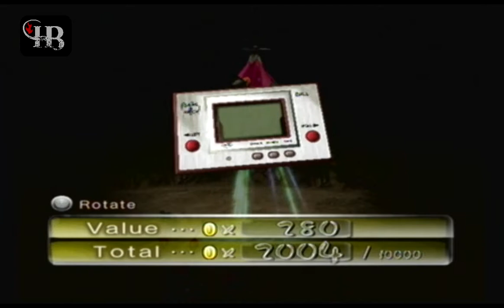Let's Play Pikmin 2 NPNS 3: Fire burnin' on the Sub-Floor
Hey guys! Austin finally continues his LP of Pikmin 2, and runs into a new cave. A giant creature awaits... Enjoy!